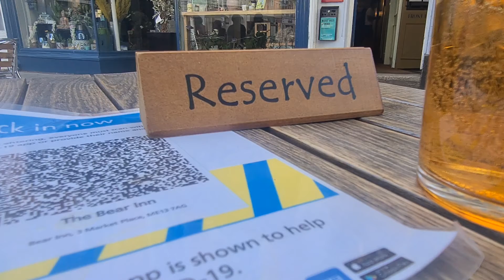The Bear Inn, Faversham